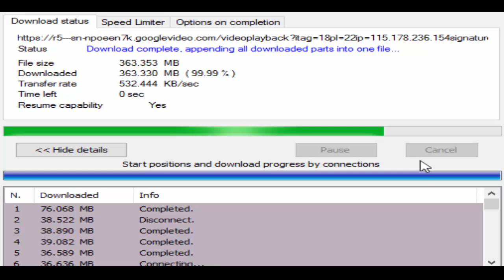Tes Speed Download Modem Andromax Mifi M2Y VS M3Y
Tes Speed Download Modem Andromax Mifi M2Y VS M3Y Jam 2 Pagi hari. Andromax Mifi M3Y. Ternyata memang jauh dari iklan yang di marakkan oleh pihak smartfren, kecepatan download modem mifi andromax m2y dan m3y ini jauh di bawah yang kita harapkan. Tes ini merupakan tes download pada waktu jam 1-2 pagi hari.